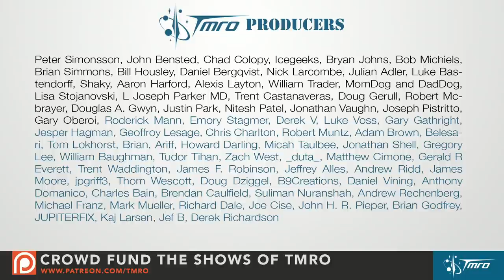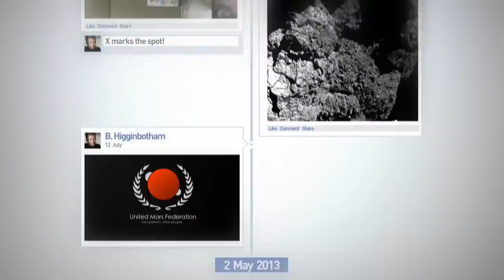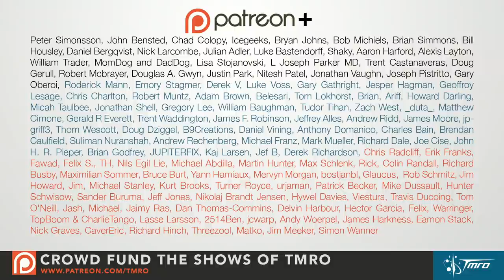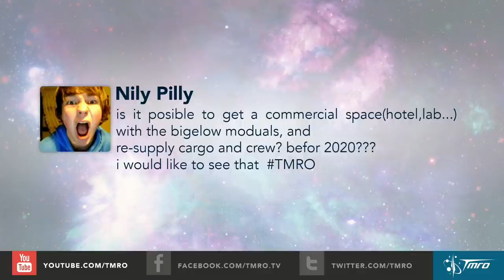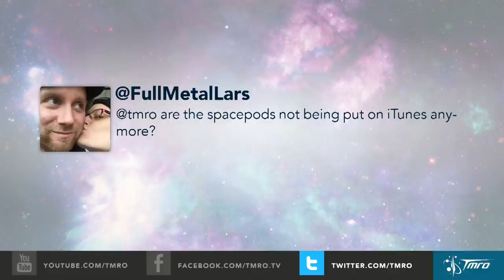What should we do with the Space Launch System? - 8.17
This week Space Mike and Galactic Emperor Benjamin debate the merits of NASA's Space Launch System and if it should be continued.

In Space News we have:
* Atlas V Launch of X-37B Space Plane
* LightSail having some issues
* CRS-6 Dragon Returns to Earth
* Ariane 5 launches communication satellites
* Soyuz launches military satellites
* SpaceX now cleared for US military payloads

TMRO Live is a crowd funded show. If you like this episode consider contributing to help us to continue to improve. for information, goals and reward levels. Don't forget to check out our daily Space Pod campaign over